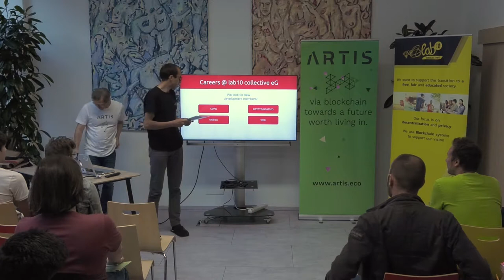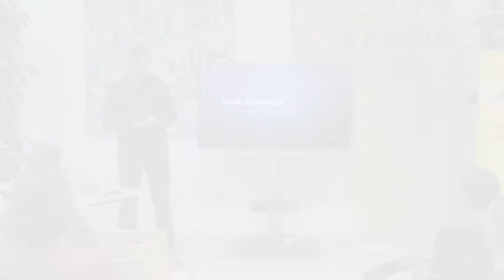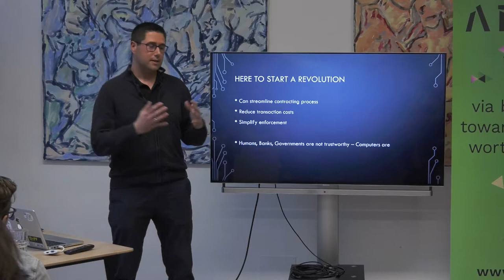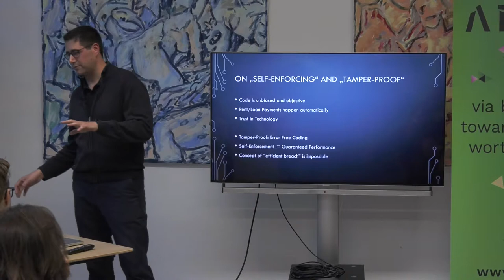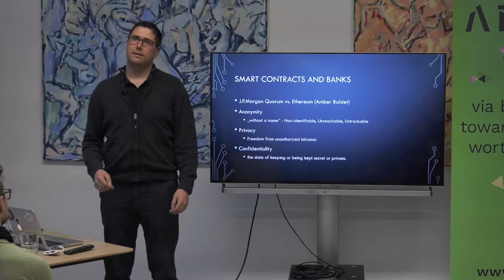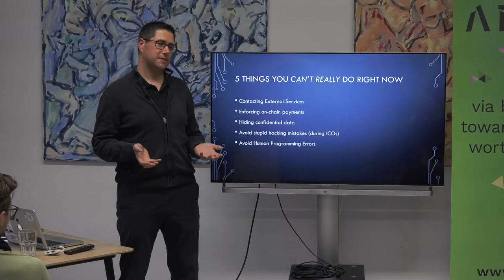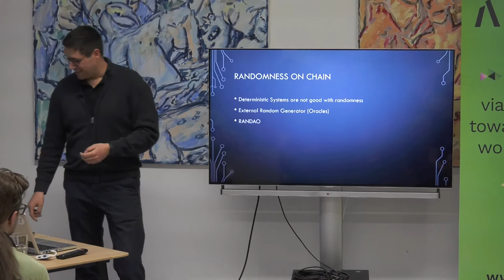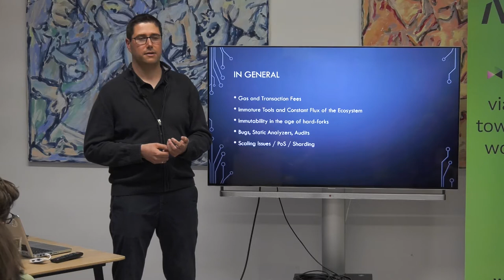BlockchainHub Graz Meetup #19 - Smart Contracts - Thomas Wiesner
Thomas Wiesner visits the BlockchainHub Graz to talk about smart contracts and their technical possibities and limitations.

Thomas has several years of experience in Blockchain development and is teaching courses on developing smart contracts on Ethereum.

0:00:00 Introduction by Thomas Zeinzinger and Dietmar Hofer from BlockchainHub Graz
0:10:15 Thomas Wiesner: Smart Contracts - What they can do and what they cannot do
1:03:05 Questions & Answers